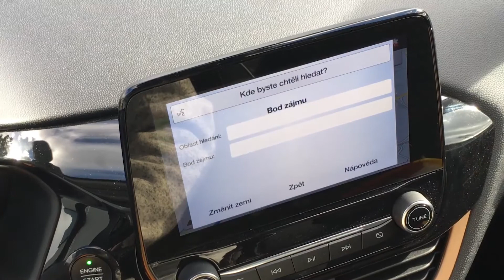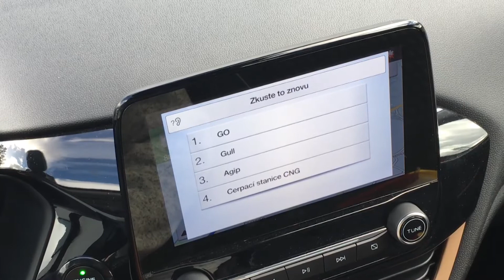Ford Fiesta - navigace